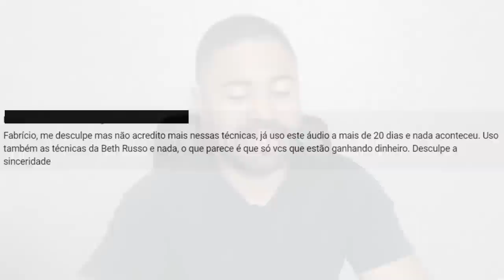A VERDADE POR TRÁS DO “VIDA ME SURPREENDA” DA BETH RUSSO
Bom, nesse vídeo, eu vou compartilhar com você um comentário que eu recebi aqui em um dos vídeos, em uma reprogramação mental gratuita aqui do canal.

É um comentário que influencia diretamente para mim e também que comenta sobre a Bete Russo.

Então eu vou comentar sobre isso com você e você vai perceber neste comentário duas coisas que são, eu considero extremamente importantes para você avaliar na sua vida.

Não vou compartilhar um comentário “do nada”.
É porque tem uma lição a ser tirada em cima disso aqui.

Eu vou até pegar aqui direitinho, vai ter aqui na tela para você ver,

Está escrito exatamente assim, olha: (...)